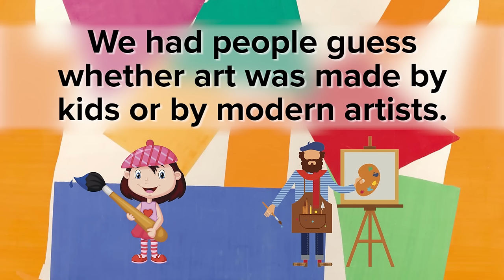Modern Art Or Kid Art?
"This is either the reject from the t-shirt I tried to make at summer camp, or the most brilliant piece of art I've ever seen in my life."

MUSIC
Licorice Lite
Lickin’ Organs

STILLS
Little girl cartoon is painting with paintbrush
Tigatelu / Thinkstockphotos.com

Artist painter at work easel palette flat concept vector template
amorroz / Thinkstockphotos.com

Anabasis by Cy Twombly, 1983

The Snail by Henri Matisse, 1953

Untitled, no. 1 of 36, from the series
The Fragile by Louise Bourgeois, 2007